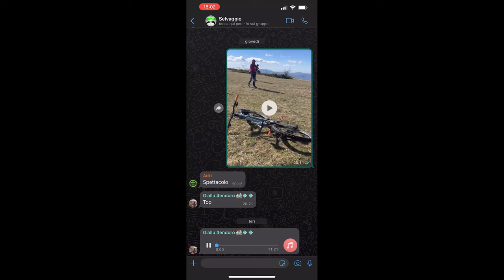La prima gara☠️ "WALT DISNEY"☠️ (con commento) | Una "Maxiavalanche" nel centro Italia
Un modo per creare una discesa di resistenza (ENDURANCE), un modo per creare una sfida più stimolante anche con se stessi: affinare la propria resistenza in MTB, sviluppare una componente strategica in un percorso che consiste in un quarto d'ora abbondante di attività fisica!
Unire diverse discese già esistenti per ottenere una durata decisamente superiore alla media (rispetto alla zona).